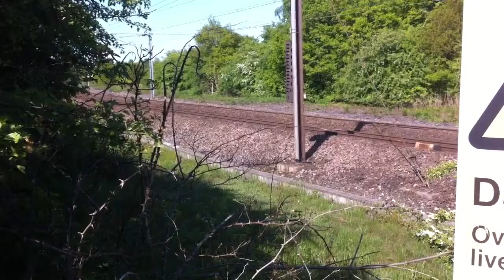Broompark picnic site - East Coast train to Plymouth